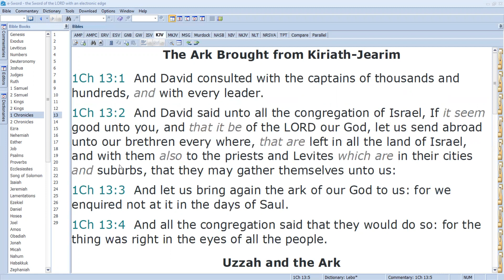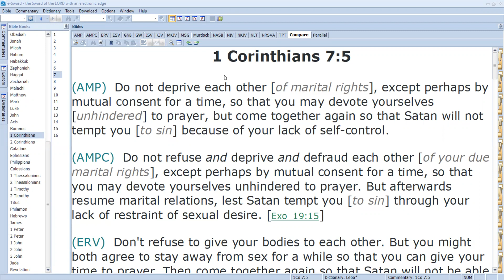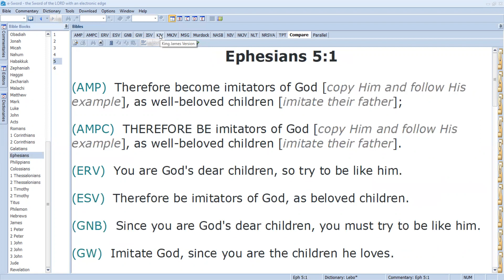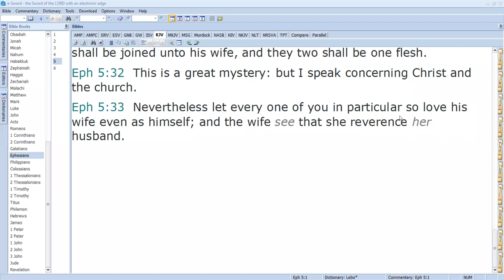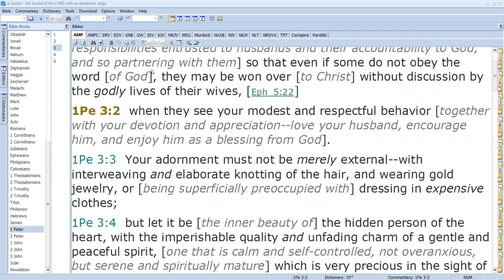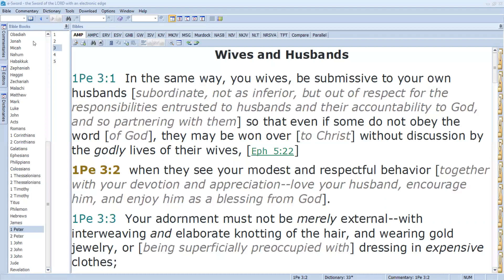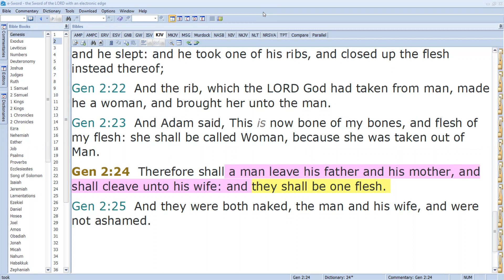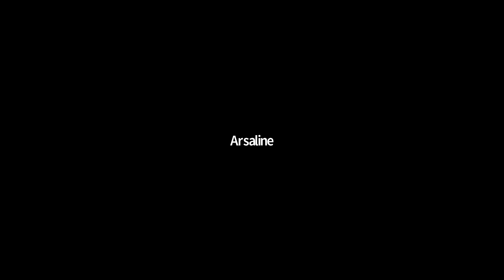Real Intimacy In Marriage Is Only When You Know Christ. 8th August 2021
Our content doesn't oppose medical advice. Seeking proper care and adhering to prescribed treatments are vital. We don't advocate ignoring expert opinions of healthcare professionals. God's will is for us all to live a healthy life and we acknowledge the vital role of both medicine and spiritual faith in promoting overall well-being. Our content doesn't oppose medical advice. Seeking proper care and adhering to prescribed treatments are vital. We don't advocate ignoring expert opinions of healthcare professionals. God's will is for us all to live a healthy life and we acknowledge the vital role of both medicine and spiritual faith in promoting overall well-being.